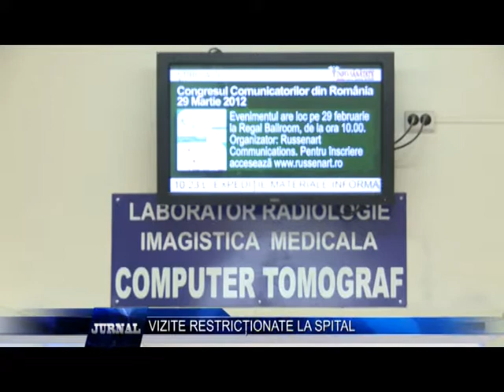VIZITE RESTRICTIONATE LA SPITAL